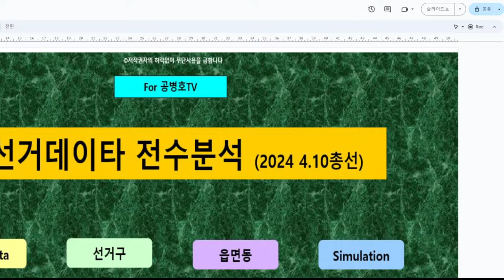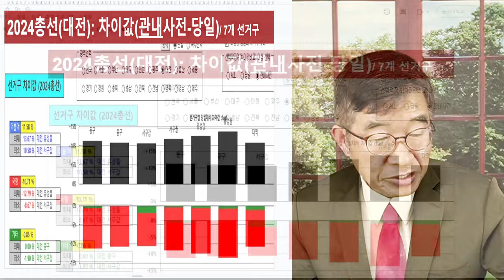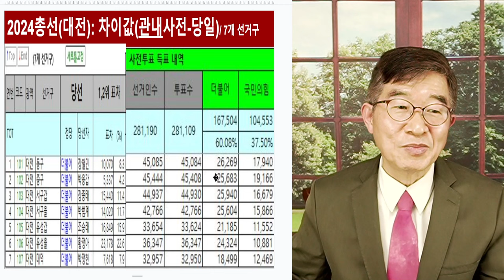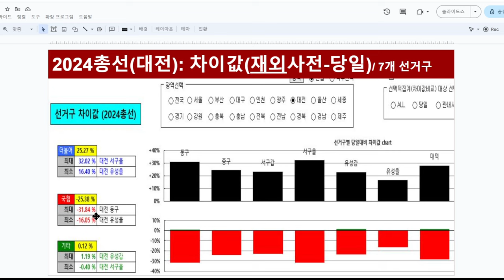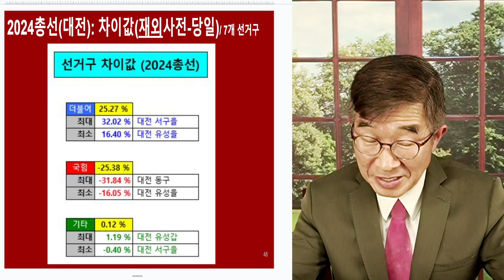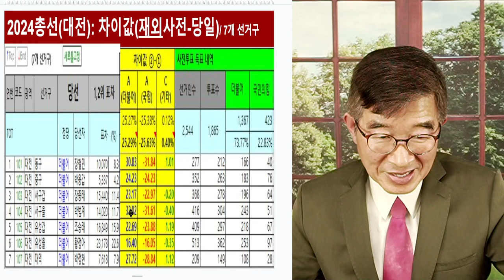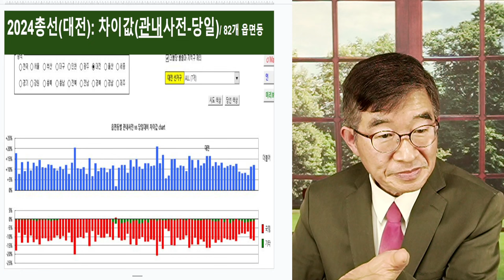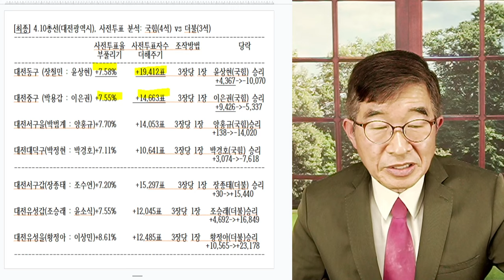'82 : 0' / 대전 읍면동에서 일어난 일 / 선거가 선거가 아냐! [공병호TV]